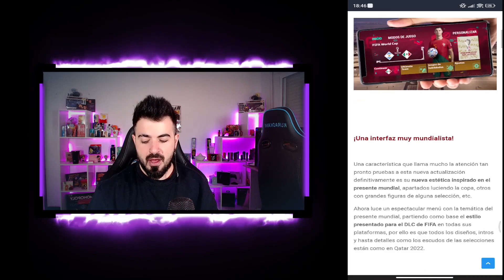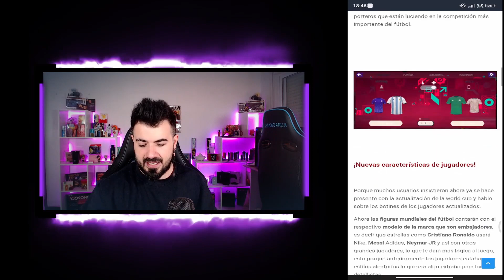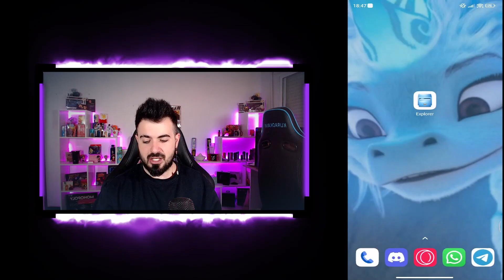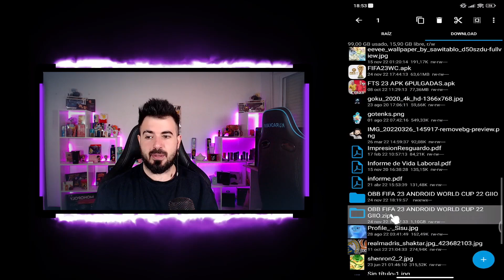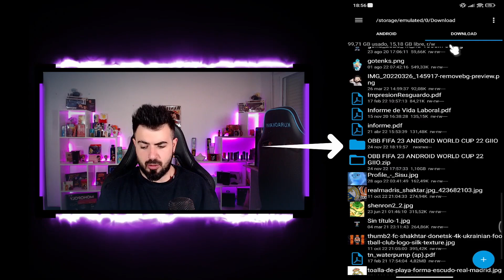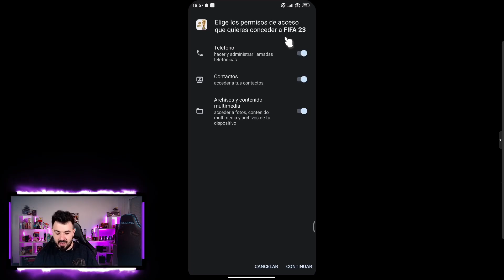TUTORIAL - COMO INSTALAR FIFA 23 WORLD CUP QATAR ACTUALIZADO SIN INTERNET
COMO INSTALAR FIFA 23 WORLD CUP QATAR ACTUALIZADO SIN INTERNET